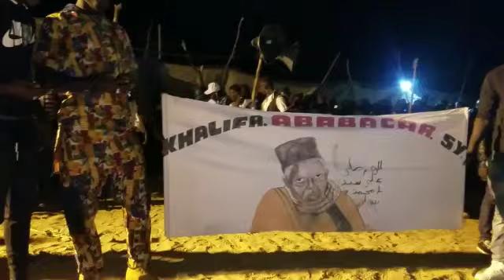Lamb village de rôh champion bou Mag laye ndiombor bou ndangane sambou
Video from Ibrahima Thiam